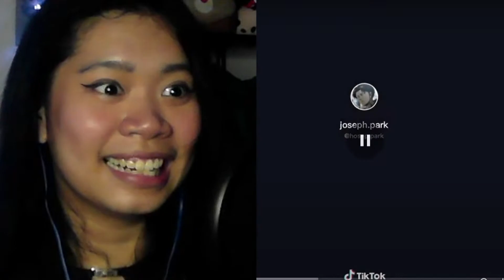ASIAN TIKTOKS THAT I RELATE TO SO BAD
Honestly each video of this was so freaking relatable I couldnt help but laugh

♥ Thanks for checking out my videos! Love you and I appreciate you alot ♥ See you on my next vid!

About Me ❤~

Hello everybody! It's ya girl next door AC ♥
I am a variety "gamer"/ "content creator"  who likes to scream alot! I play various types of games. I do this because I don't want people to ever feel lonely ❤